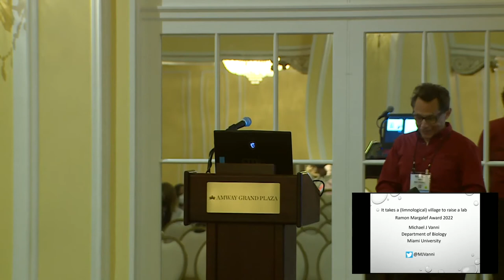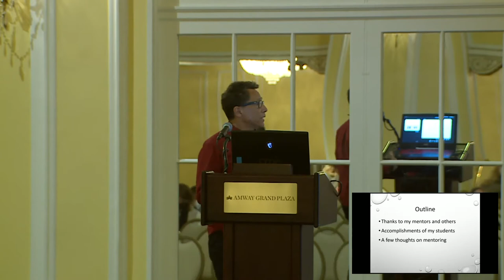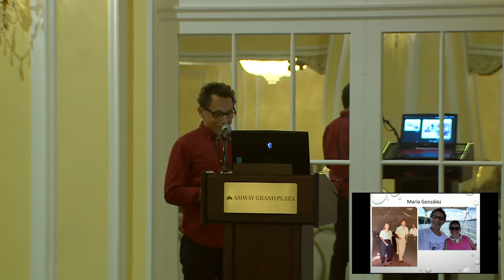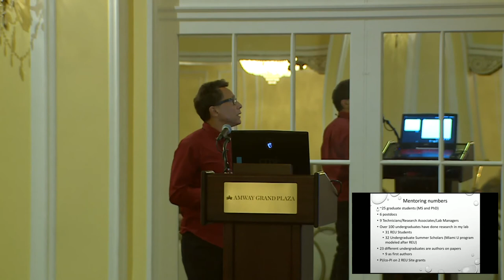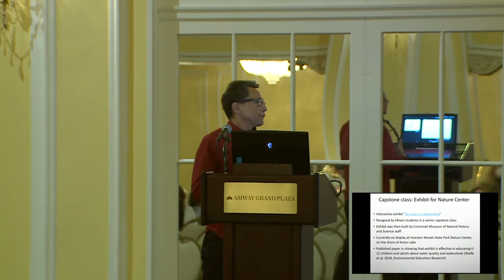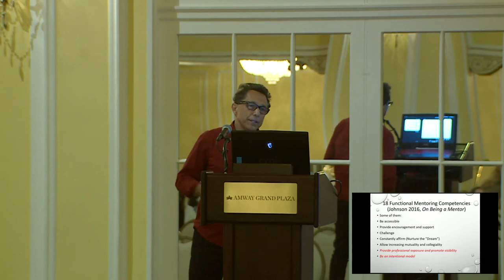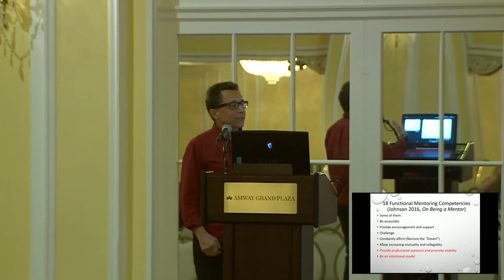2022 Ramón Margalef Award to Michael Vanni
The Ramón Margalef Award for Excellence in Education honors excellence in teaching and mentoring in the fields of limnology and oceanography. The 2022 Margalef Award winner was Michael Vanni (Miami University).  Dr. Vanni received the award at the 2022 Joint Aquatic Sciences Meeting in Grand Rapids, Michigan.